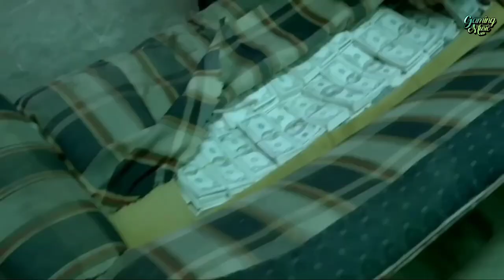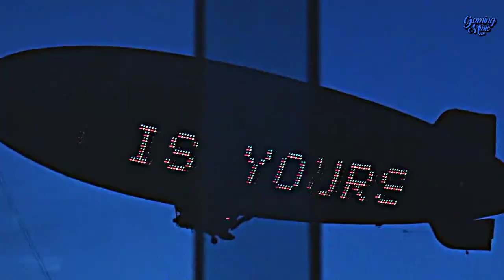Ace of Base - Happy Nation (TikTok Remix) | Pablo Escobar X Tony Montana [Mafia Edit]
Ace of Base - Happy Nation (TikTok Version) | Pablo Escobar X Tony Montana [Mafia Edit]
PLEASE LEAVE A LIKE/COMMENT/SUB, IT REALLY HELPS THE CHANNEL TO GROW! MORE CONTENT COMING SOON!

 Usage Policy:
❗ ✖ The music and the background in the following video is not free to use, if you'd like to use the music in this video please contact the artist or label:

Pablo Escobar (Narcos)
Tony Montona (Tony Montona)